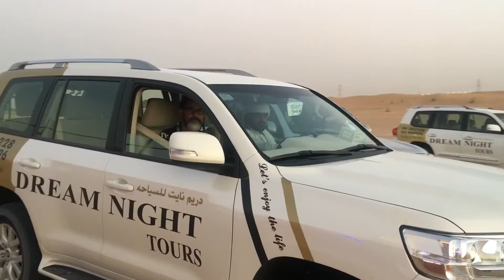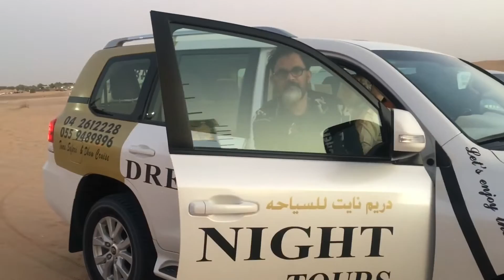6 November 2018 Dubai Desert safari#dubai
Dubai desert safari 2018